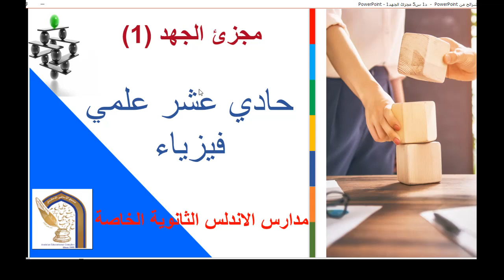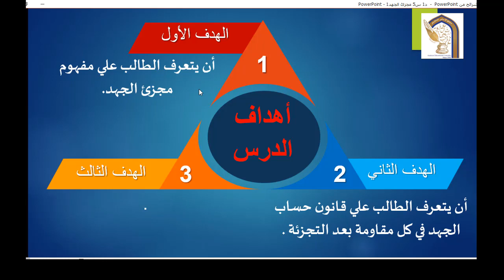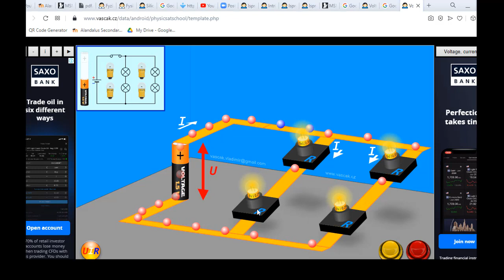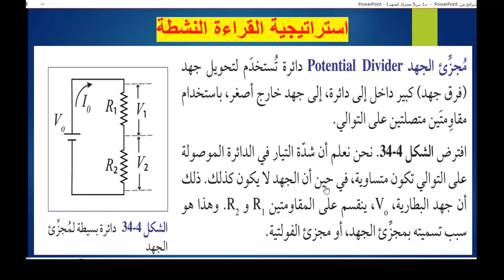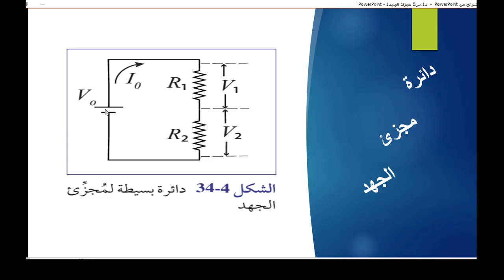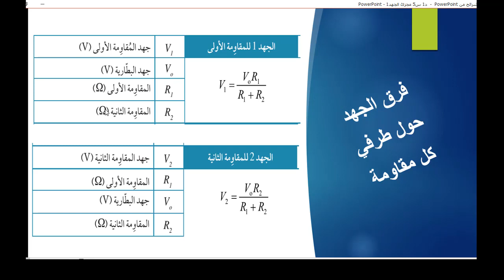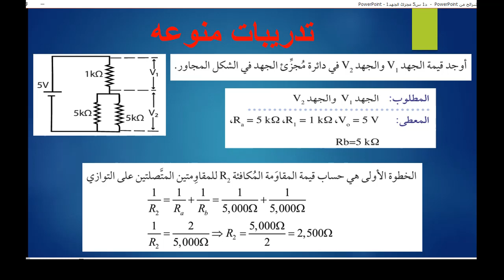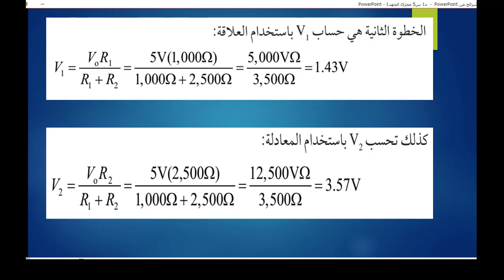د1 س5 مجزئ الجهد 1